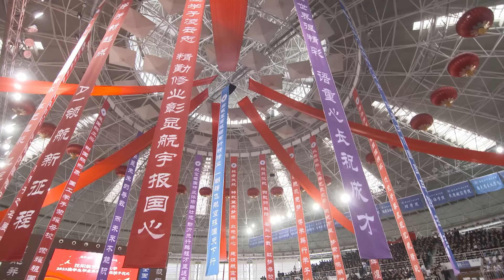沈阳航空航天大学2023毕业典礼：我和我的祖国︱Shenyang Aerospace University, China